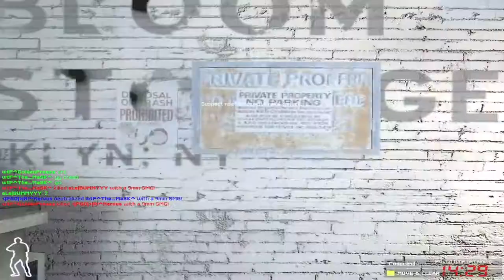SWAT4 - «|PGÖ|R!^Nervus & eLe|BUMMYYY vs wtF^ - [24/09/17]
✘ Team:
• «|PGÖ|»|R!^Nervus ► «|PGÖ|»|RaPaTo_PL
• eLe|BUMMYYY

✘ Team wtF^:
• wtF^The_MaSK^ ►
• wtF^GoldenFreeza ► wtF^ZatoX

✘ Rules:
✔ 2vs2

✘ Total Score:
• «|PGÖ|»|R!^Nervus / eLe|BUMMYYY = 271
• wtF^ = 163